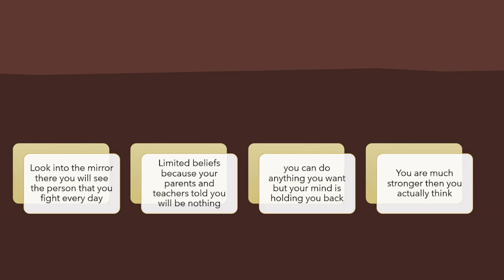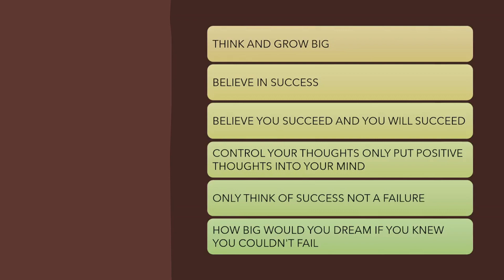Your Worst Enemy Is You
Your Worst Enemy Is Yourself